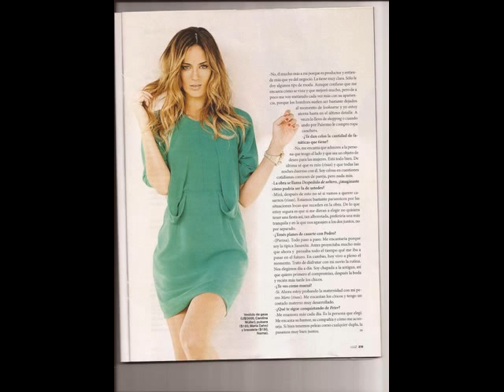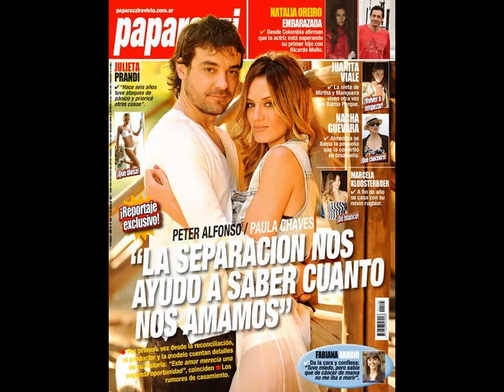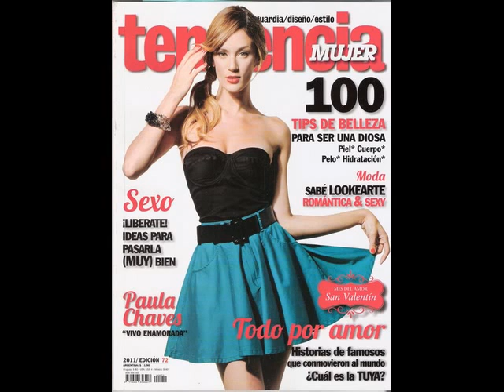paula chaves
la diosa de paula chaves